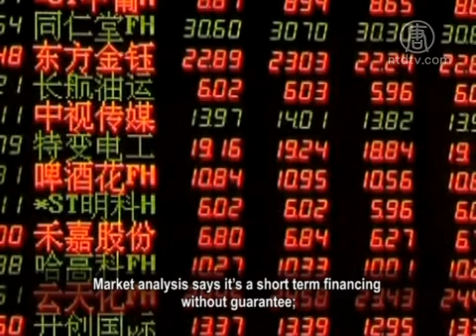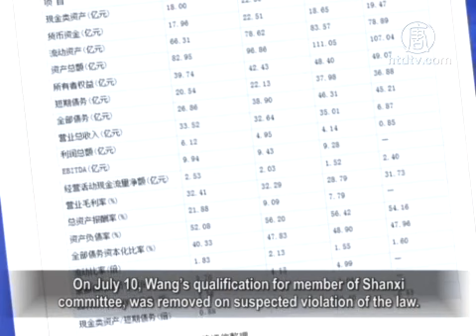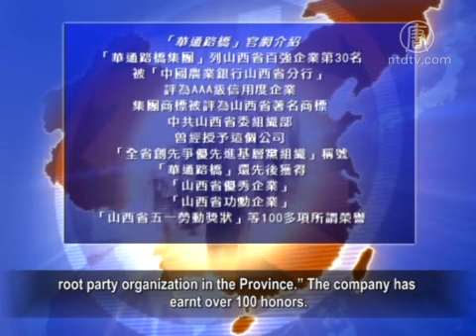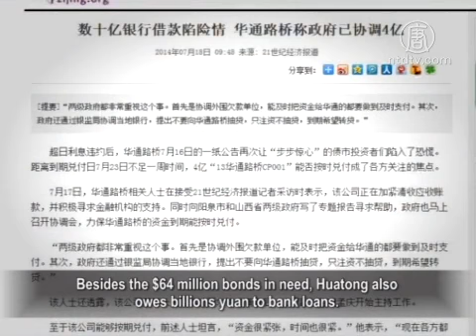Shanxi Private Enterprise Chairman Investigated, Facing Breach of $64M Contract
A private enterprise in Shanxi Province recently announced
that 400 million yuan ($64 million) worth of bonds due next
week may not be able to be honored on time, because
the chairman of the board was taken away for investigation.

Huatong group, a private enterprise in Shanxi, released it's
announcement on July 16 that the chairman, Wang Guorui,
is still assisting the relevant investigative department, and
won't be able to go back to work.

So, the redemption of the $64 million financing bonds
due on July 23 is uncertain, the notice says.

Market analysis says it's a short term financing
without guarantee;

If the company can't honor the bonds on time, it'll be
China's first breach of bond principal.

Public information shows Huatong group is an integrated
large-scale enterprise that is involved in roads and bridges,
housing construction, real estate, coal resources, eco-friendly
building materials, agriculture and food.

It has 1.5 billion yuan ($241 million) of registered capital, and
nearly 10 billion yuan ($1.6 billion) of annual production value.

It has 20 real estate and environmental branch companies
and another 20 branch companies for road and bridge,
construction, installation, mechanical construction,
decoration materials, and construction institutes.

Wang Guorui, the chairman of the board and the general
manager, holds 60.25% of the company equity.

He's the overall responsible person for the company's
operating decisions, financing and funding.

He has appeared on Hurun Rich List several times.

On July 10, Wang's qualification for member of Shanxi
committee, was removed on suspected violation of the law.

On the same day, Ling Zhengce, vice chairman of the
Shanxi Committee was also dismissed.

Mr. Deng, investment advisor in mainland China,"when
investigating officials, [the corruption] all eventually leads
to enterprises no matter state-owned or private-owned.

All those enterprises that have close ties with officials are
easy to find out the problems.

The key is who to investigate, and when to investigate.
It's not a single case."

Liu Han, former richest man in Sichuan Province, Wu Bing,
who controls Zhongxu Investment Co. Ltd, and wealthy
businessman Mi Xiaodong, are private entrepreneurs who
are considered by Chinese media as the "white gloves".

They whitewash dirty money for former secretary of the
Political and Law Committee, Zhou Yongkang.

According to Huatong Group's official website,
the company is the top 30 company in Shanxi.

It's evaluated as the AAA level credible enterprise,
and the famous Shanxi trademark.

The Shanxi Chinese Ccommunist Party (CCP) Committee
also awarded Huatong group "Creative and excelling grass-
root party organization in the Province." The company has
earnt over 100 honors.

Wang Jianguo, doctoral supervisor, Management team
of Peking University, "what's the root of power controlled
economy? All the major economic activities are controlled
by the government, implemented by the officials.

Thus, they take bribes, without which they don't give
project permits to companies.

If not loosening up control, or giving the power of
control to the market, the economy will collapse.

In China's power controlled economy, corruption is a
major power that drives development of the economy."

Half of the economic benefits of Huatong come from road
and bridge construction.

The other two main industries are real estate and
development of coal resources.

Huatong's official website says the company's
coal reserves have reached five billion tons.

They have a mining capacity of 10 million tons a year.

Besides the $64 million bonds in need, Huatong also
owes billions yuan to bank loans.

Local government has started to discuss measures to
solve the crisis.

They are asking local banks to inject capital and not to
recover the loan early, and transfer the loan when it's due.

Mr. Deng said, "it shows the government is deeply involved.

Allowing illegal business deals and trades will impact
and damage market economy.

It destroys the economic environment, rules of the game,
and will eventually impact the nation and society."

Facing such big change of the issuer, the evaluation
company's reaction is late.

On June 27, Lianhe Ratings still gave
Huatong a high level as before.

Huatong's debt was leveled to A-1, and overall was leveled
at AA-, which is a stable evaluation result.